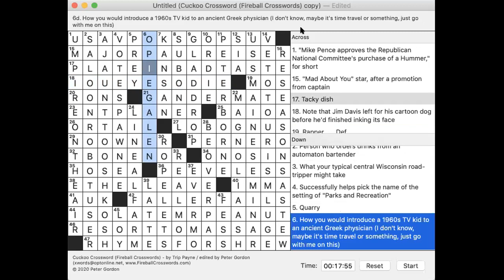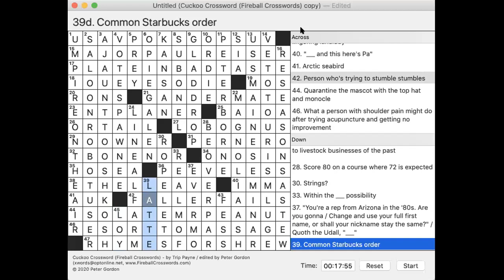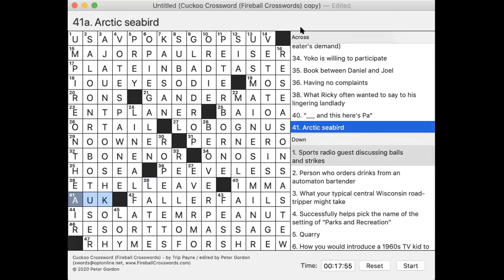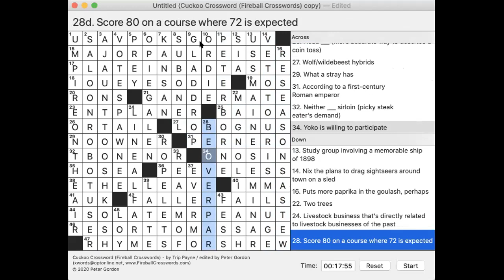Cuckoo Crossword by Trip Payne (Fireball #14, 4/1/20)